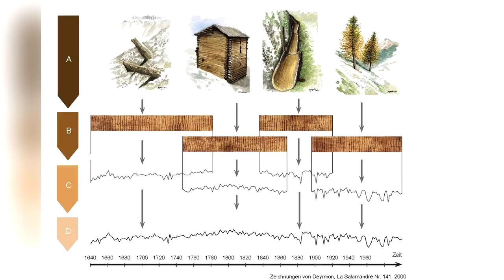12 Most Incredible Archaeological Discoveries That Really Exist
We might not be able to talk to our ancient ancestors to find out who they were or how they lived, but they’ve left plenty of artifacts behind that help us to get a sense of how they lived their lives. There’s rarely a day that goes by without something remarkable being discovered or dug up, and some of those discoveries are truly incredible. From stunning sculptures to mysterious works of art, we’ve put some of the best and most thought-provoking ancient archaeological discoveries together for you in this video!